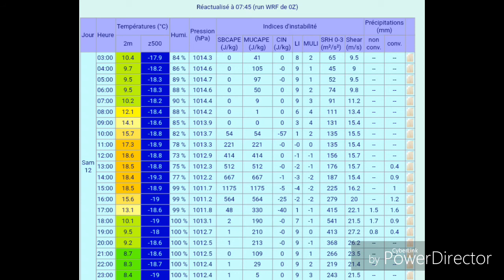[INFO] Risque D'orage Fort Du Languedoc Au Nord (Picardie À Franche-Compte)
Un front froid très dynamique et très actif va balayer la France d'Ouest en Est aujourd'hui dans l'après-midi et dans la soirée, donnant de fortes averses, des probable chutes de grêles, des possibles fort coup de vent mais surtout des orages potentiellement fort.